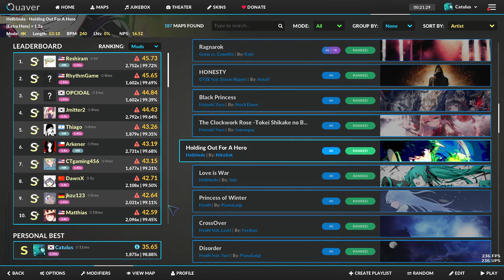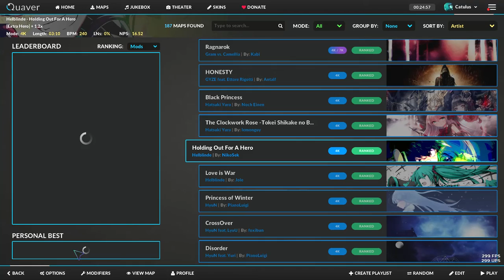[osu!mania/Quaver] ★5.74(34.91) Helblinde - Holding Out For A Hero 1.2x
Mapper : NikoSek